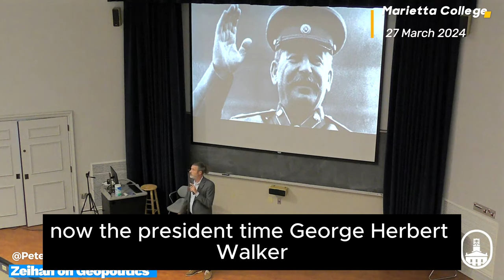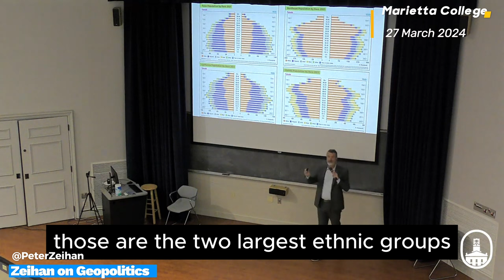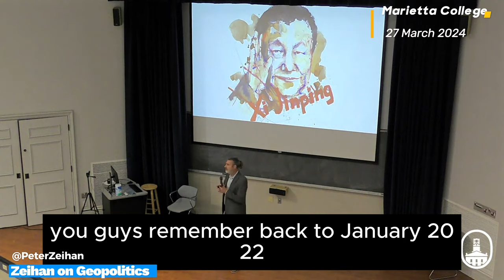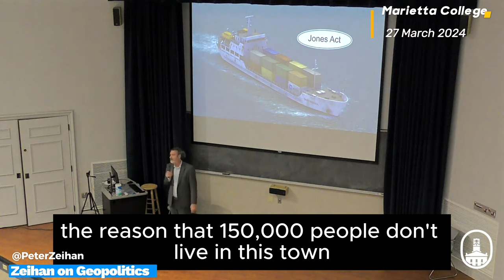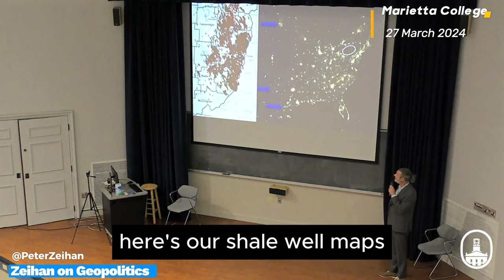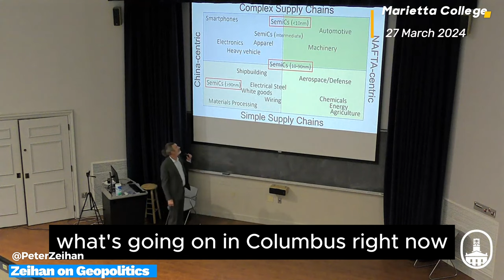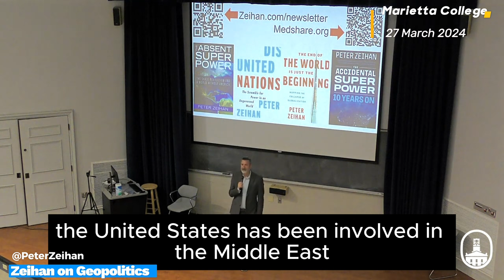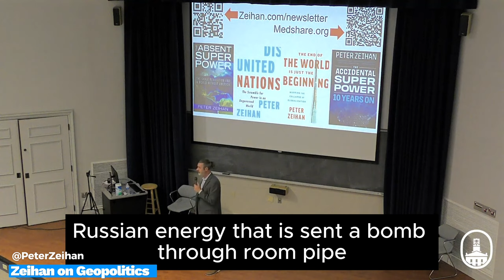Peter Zeihen Keynote 2024 | Full Presentation